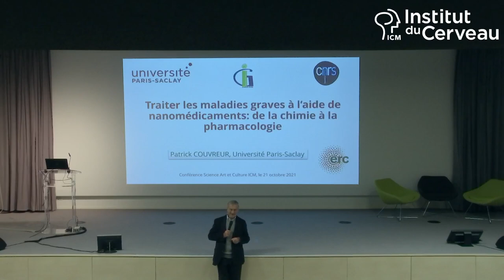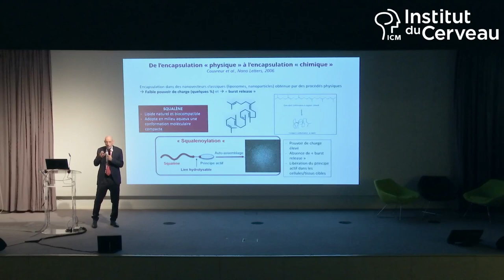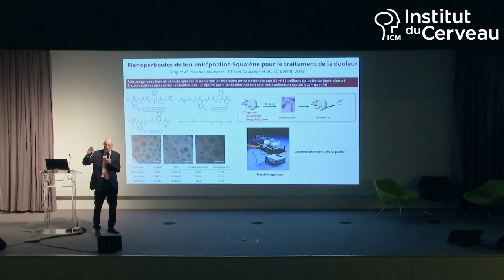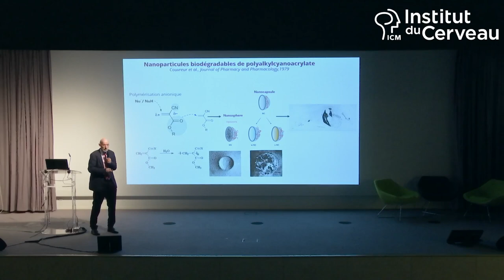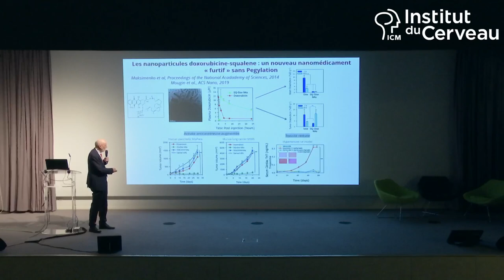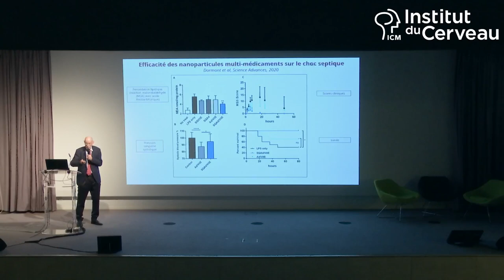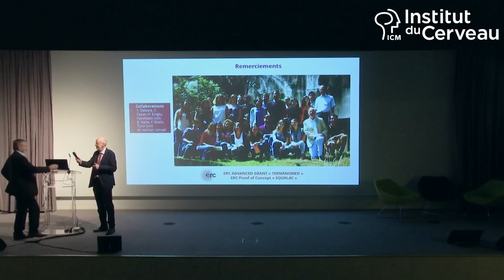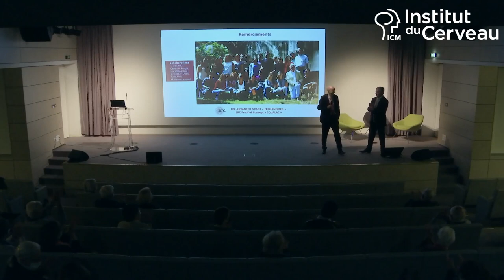Patrick COUVREUR - Les nano médicaments - Octobre 2021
Les nano médicaments pour traiter les maladies du système nerveux